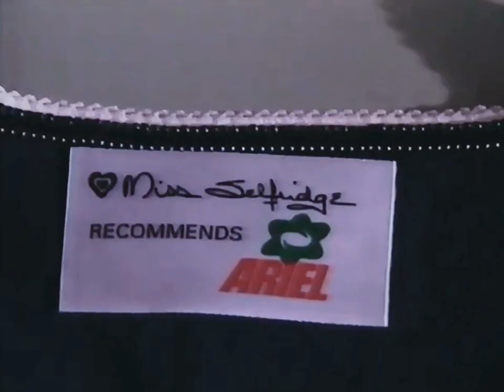1996: Ariel Futur Liquid [Miss Selfridge] - Short Version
Title: Miss Selfridge
Brand: Ariel
Advertiser/Client: Procter & Gamble
Agency: -
Media: TV Advert
Featuring: Emma Willis
Guest Appearance: Sarah Golding (Miss Selfridge - Brand Director)
Voice Over: -
Year: 1996
Location: -
Country: UK
Washing Machine: -
Model: -
Slogan: Demand the impeccable.

If you would like to find out more about Emma Willis check out